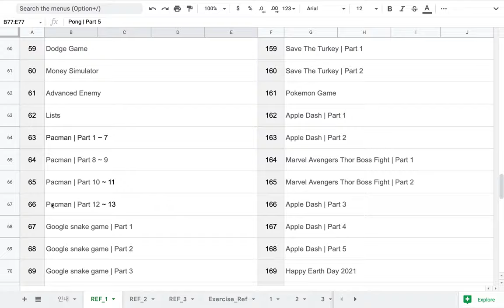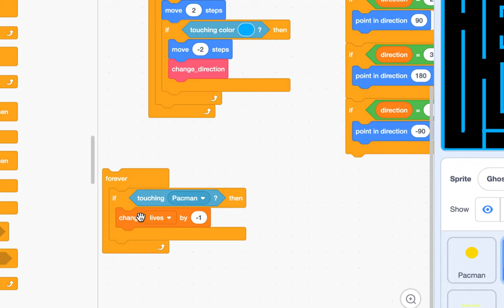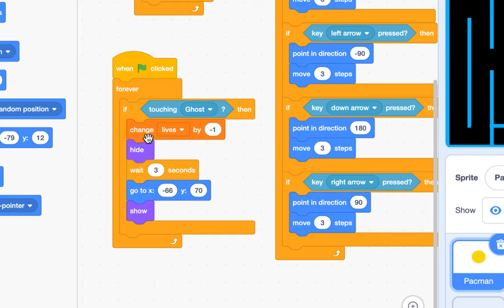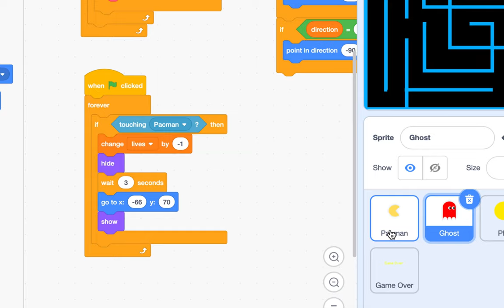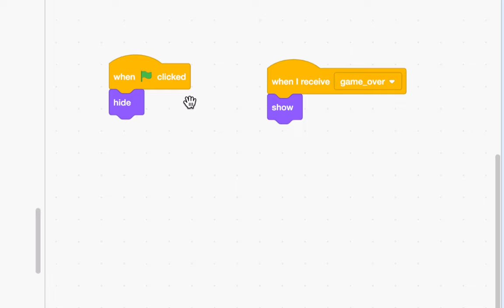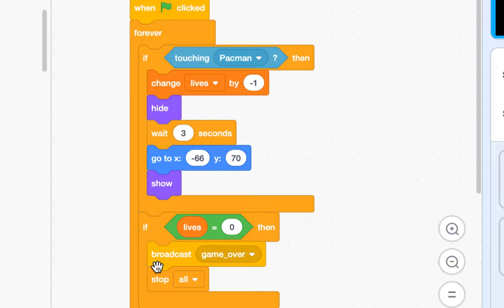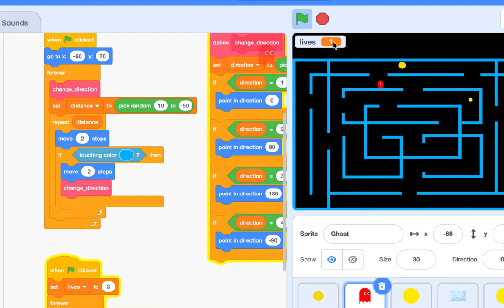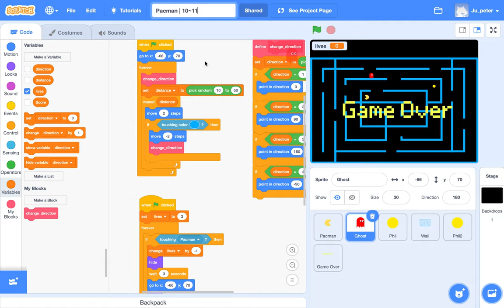[EMC] 132 - Pacman | Part 10 ~ 11